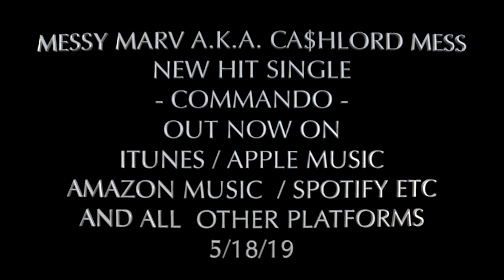MESSY MARV A.K.A. CA$HLORD MESS (HOT NEW SINGLE)- COMMANDO-OUT NOW! ITUNES-APPLE MUSIC-SPOTIFY- ETC!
SUCCESS ENTERTAINMENT TELEVISION & FILMS BRINGS YOU THE HOT NEW SINGLE - COMMANDO - BY MESSY MARV A.K.A.CA$HLORD MESS FOR INTERVIEWS & PROMOTIONS